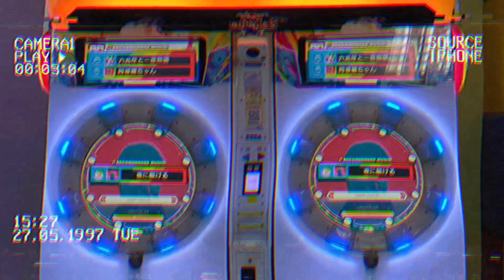20 cabinets in 1 minute